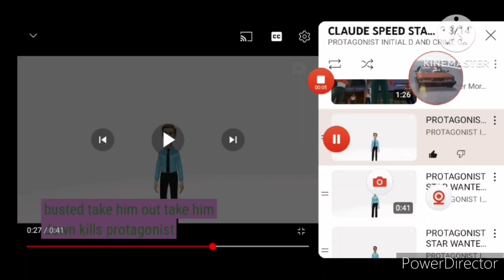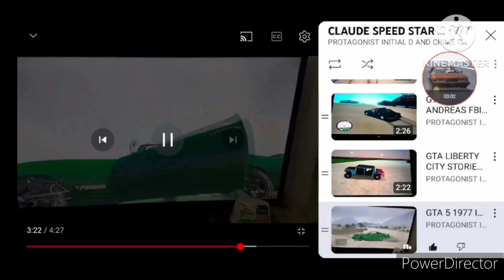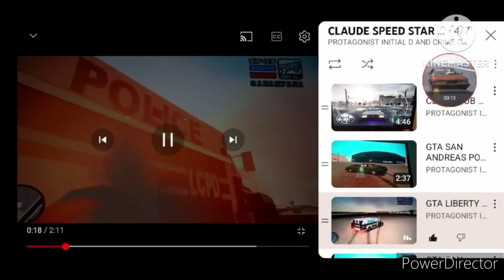CLAUDE SPEED 5 STAR WANTED LEVEL SAN FRANCISCO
CLAUDE SPEED VS CORRUPT SFPD